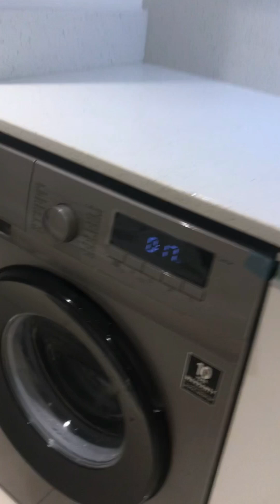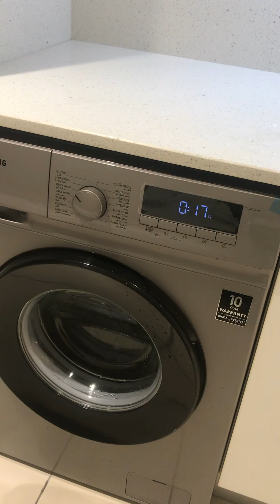Test glass washing and washing machine na may maraming papogi😍😂